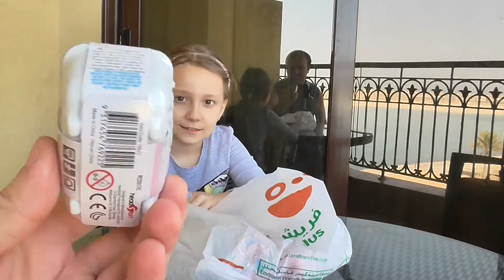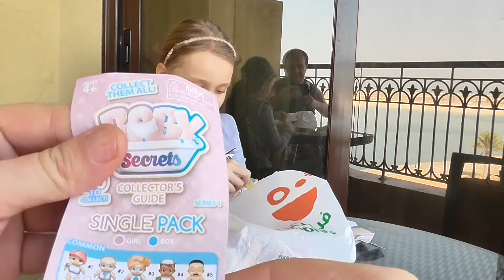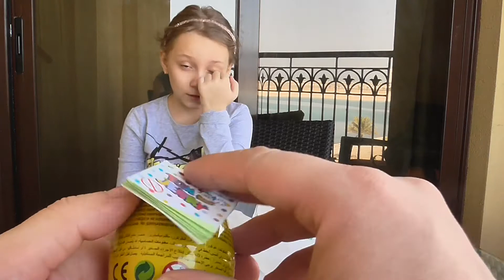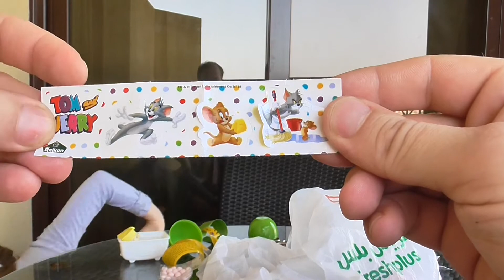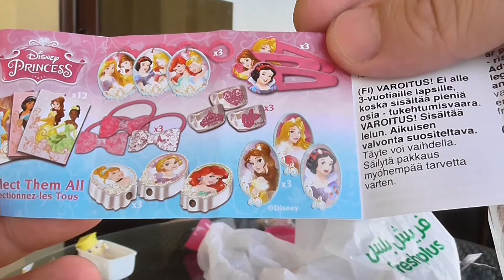Распаковка сюрпризов - Baby Secrets, Том и Джери, Принцессы Диснея и яйцо Тролли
Распаковка сюрпризов: Baby Secrets, яйцо Том и Джери (Tom and Jerry), яйцо Принцессы Диснея (Princess Disney) и яйцо Тролли (Trolls)